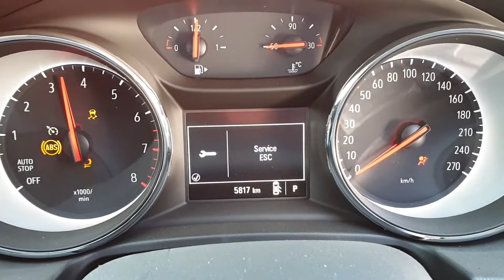9249 Commodore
2018 Holden Commodore 2.0L Petrol Stock#9249